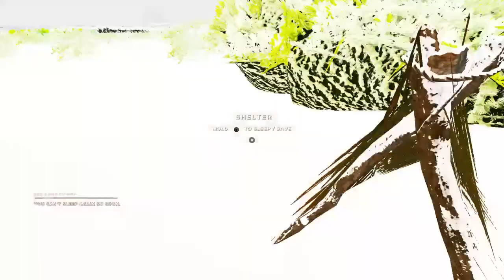Stranded Deep: Part 1: The Island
Stranded Deep